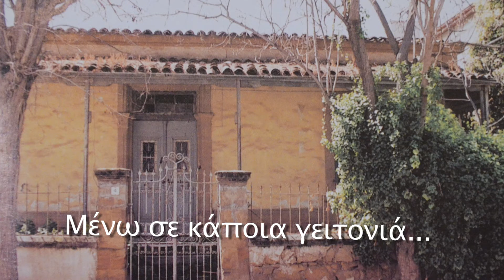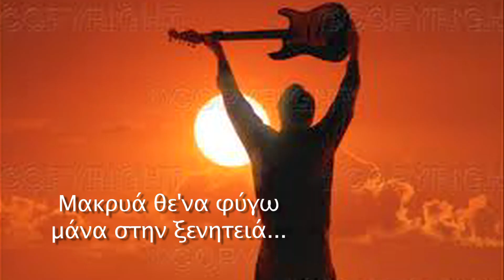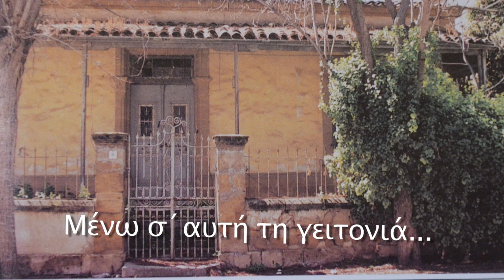Αγίοι Ομολογητές -Λευκωσια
εικονες